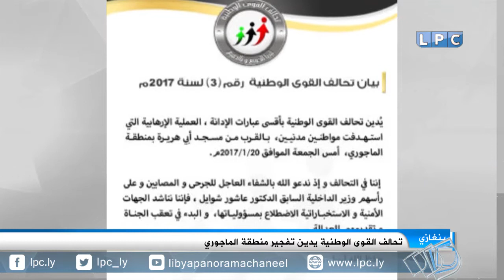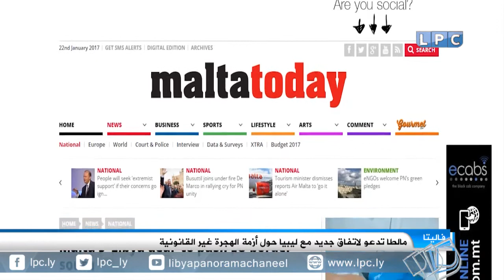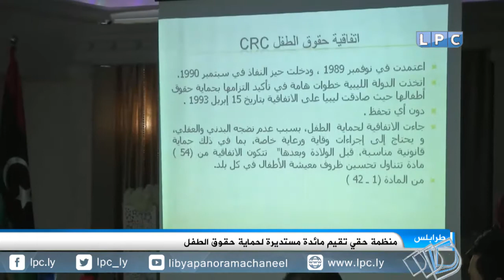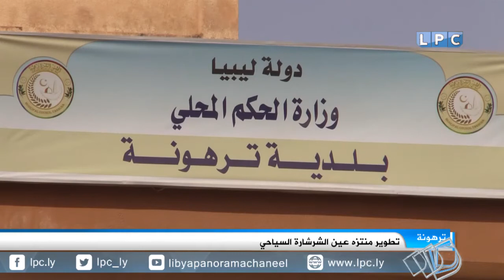نشرة الثالثة ظهرا ليوم الأحد 22-1-2017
العناوين:
- بدء اجتماعات لجنة الحوار السياسي في مدينة الحمامات بتونس وسط غياب ممثلي مجلس النواب.
- انفجار سيارة أمام وزراة التخطيط في منطقة الظهرة بالعاصمة طرابلس والهلال الأحمر يؤكد انتشال جثمانين محترقين نتيجة الانفجار.
- استئناف العمل بمعبر رأس اجدير بعد إبرام اتفاق ليبي تونسي يسهل حركة عبور المسافرين.